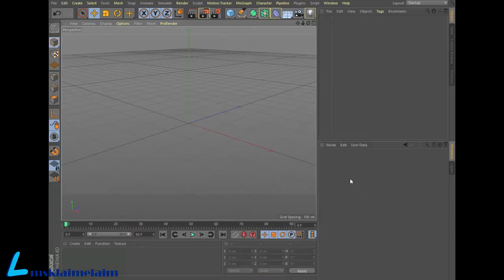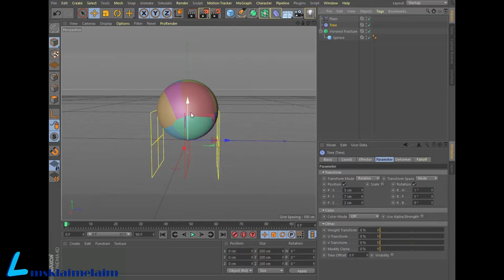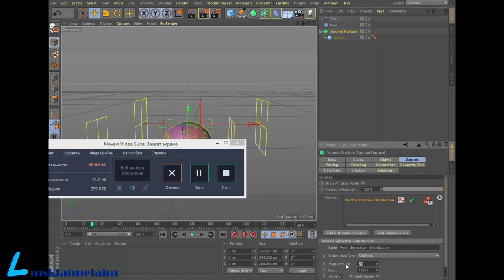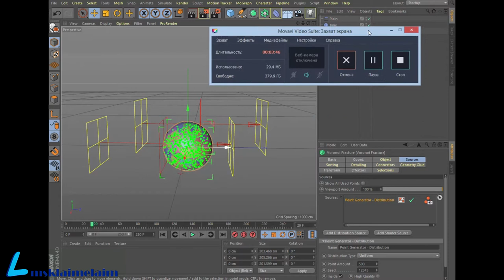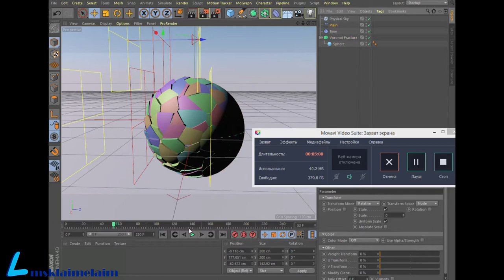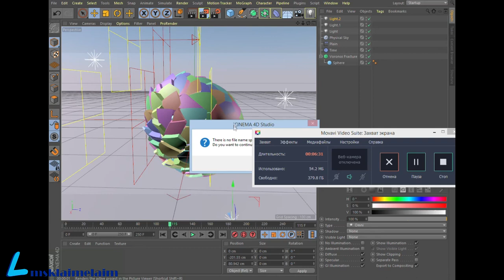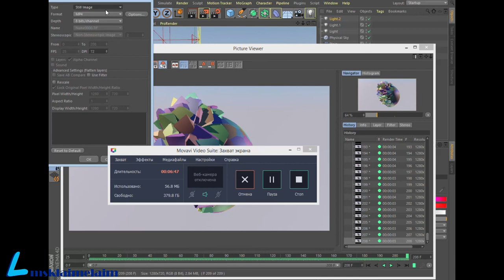Time Effector in Cinema 4D MoGraph